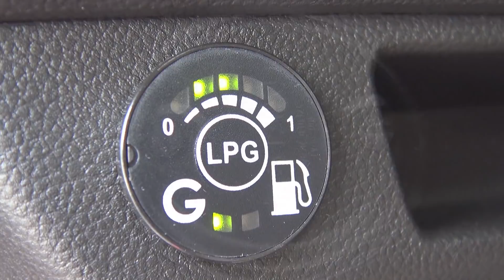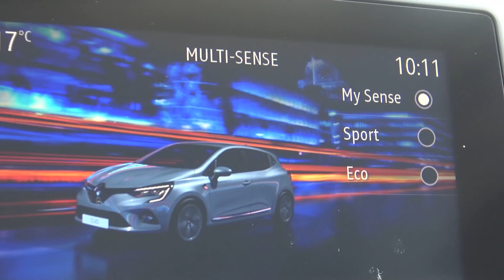Renalult Clio na gas TEST by Miodrag Piroški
Verovali ili ne : jedan od najpopularnijih modela B segmenta postao je još isplativiji, bez da su cenu platile performanse !